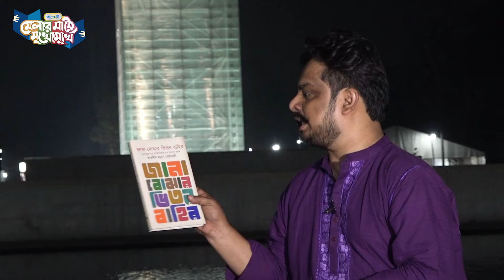মেলার মাঠে মুখোমুখিতে বিজ্ঞানলেখক ফারসীম মান্নান মোহাম্মদী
তিনি বিজ্ঞান পড়েন ও পড়ান, বিজ্ঞান নিয়েই ভাবেন, বিজ্ঞান লেখেন। বিজ্ঞান বিষয়ে আন্দোলন ও জ্যোতির্বিজ্ঞান চর্চার সঙ্গে জড়িত কায়মনোবাক্যে। বিজ্ঞান নিয়ে লেখালেখির জন্য বাংলা একাডেমি থেকে পেয়েছেন ‘হালিমা-শরফুদ্দিন’ পুরস্কার। বাংলা একাডেমি থেকে প্রকাশিত পাঁচ খণ্ডের বিজ্ঞান বিশ্বকোষের তিনি অন্যতম লেখক-সংকলক। এখন পর্যন্ত প্রকাশিত বইয়ের সংখ্যা তেত্রিশ।

তাঁর নতুন বিজ্ঞানবিষয়ক বই 'জানা বোঝার ভেতর বাহির' প্রকাশিত হয়েছে অমর একুশে গ্রন্থমেলায়। পাঞ্জেরী মেলার মাঠে মুখোমুখিতে আজ অতিথি বিজ্ঞানলেখক ও শিক্ষক ফারসীম মান্নান মোহাম্মদী।